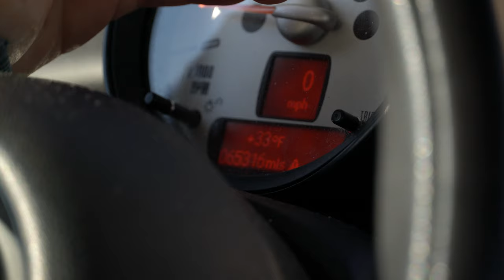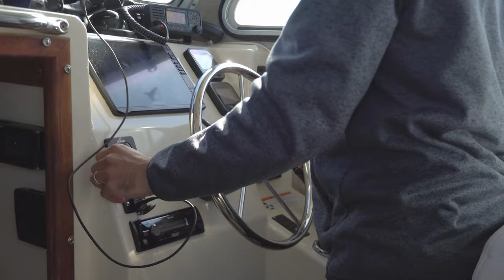MONSTER STRIPED BASS BREAKS REEL HAND LINED IN- Long Beach Island, New Jersey - - My Personal Best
MONSTER STRIPED BASS - Long Beach Island, New Jersey - BREAKS REEL  HAND LINED IN - My Personal Best
Be sure to THANK GREG by GIVING THIS VIDEO  A THUMBS UP, AND FOLLOWING HIM ON SOCIAL MEDIA, and tell him we sent you!

My personal Instagram: @getreelbassfishing
Smooch and Release Instagram: @smoochandrelease
Long Island Fishermen Instagram: @longislandfishermen

Buy some 'Smooch and Release' Beanies, and hats, and Spike's Spinners